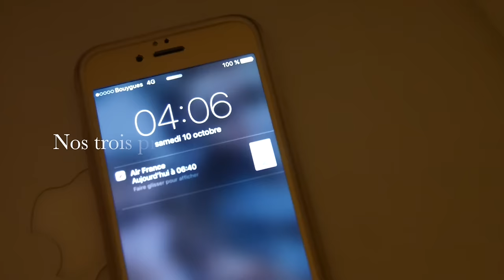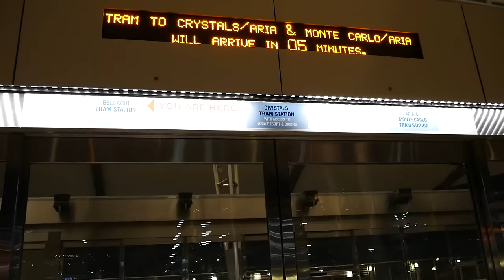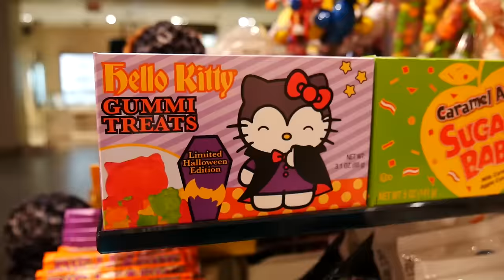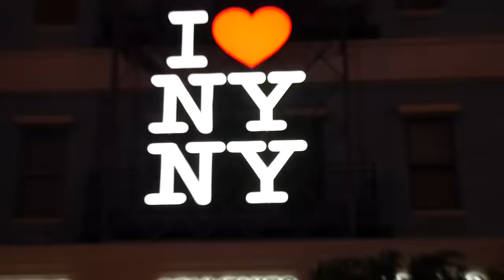Trois jours à Vegas ! l BEAUTYBYLOU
DÉROULE POUR LES INFOS POULETTE

Le meilleur de nos trois premiers jours de voyage aux U.S., on commence avec Vegas !!!